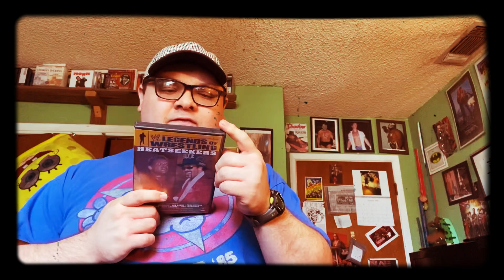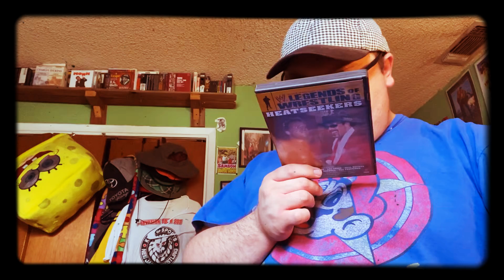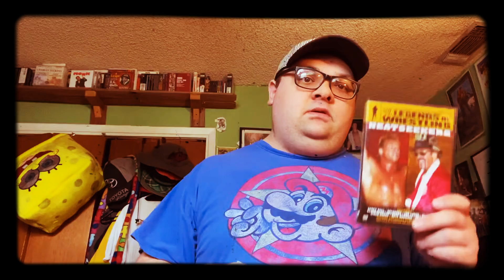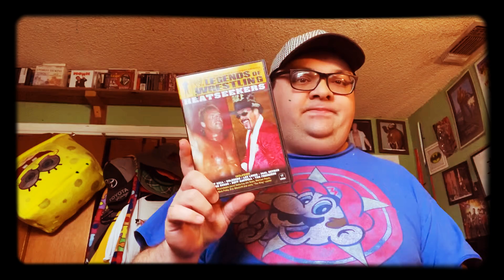Review: Legends of wrestling heat seekers .